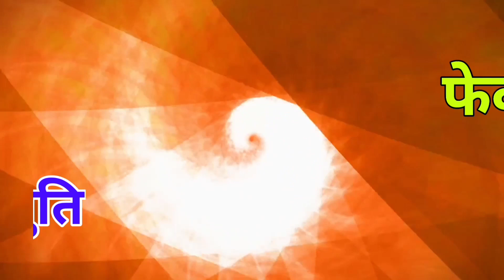Fekna budhna new video#कोड़ियाह ओगरबाह केलक तबाह😡😡 || New Comedy 2021😂😂funny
कोड़ियाह ओगरबाह केलक तबाह 😡😡 || New Comedy 2021😂😂

कलाकार सब के नाम🔥
चुसना - Govind Kr Jha
लक्ष्मी - Partibha Jha
दुखना - Mukund Kr Mishra
गोलका - Keshav Kr Jha
Camera Man - Rs Gaurabh Jha

हमरा सब के INSTAGRAM CHANNEL पर FOLLOW  करु LINK पर CLICK करु जल्दी 🔥🔥

हमरा सब के FACEBOOK PAGE पर FOLLOW
        करु LINK पर CLICK करु जल्दी 🔥🔥

INTRO SONG USE FOR - 52 GAJ KA DAMAN